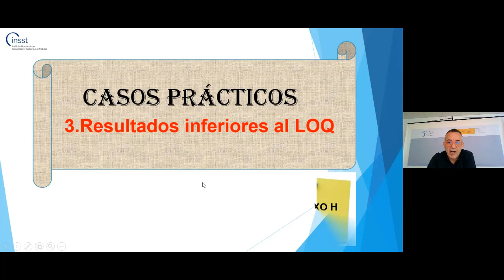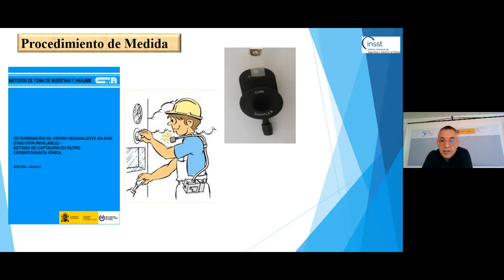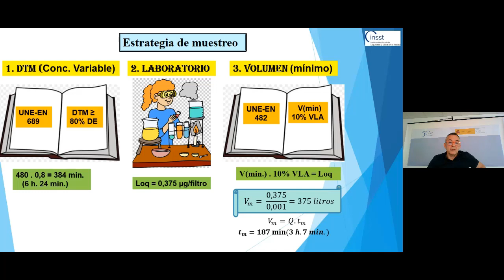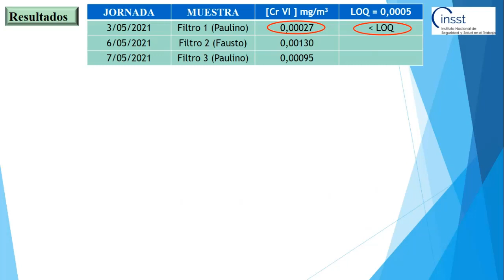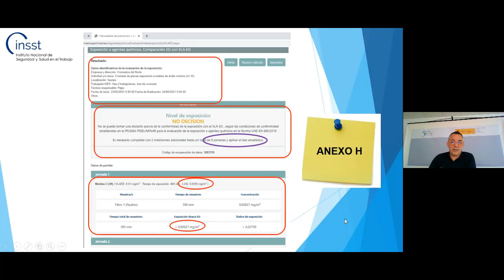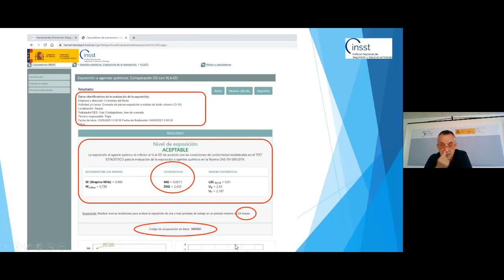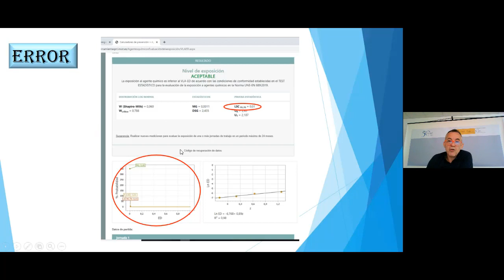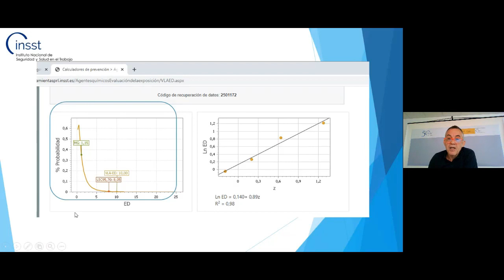Jornada técnica Calculador para la aplicación de la Norma UNE-EN 689:2019 a la evaluación ... (4/5)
Jornada técnica Calculador para la aplicación de la Norma UNE-EN 689:2019 a la evaluación de la exposición por inhalación de agentes. Vídeos y ponencias

10:00 Casos prácticos
RESULTADOS INFERIORES AL LÍMITE DE CUANTIFICACIÓN (LOQ.) D. José Luis Sanz Romera. Jefe de Unidad Técnica del CNVM - INSST